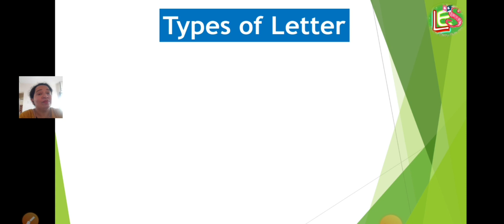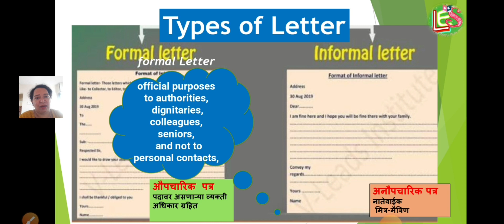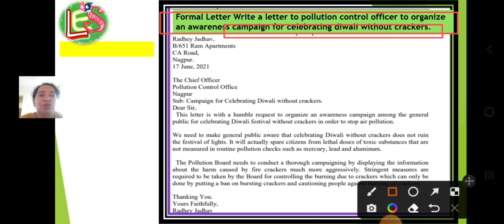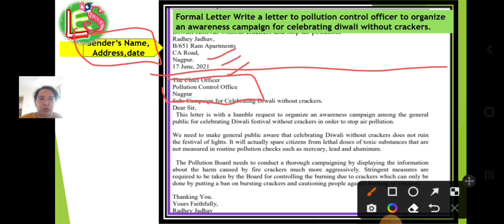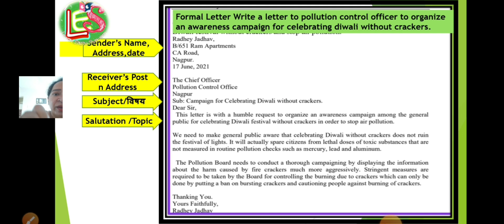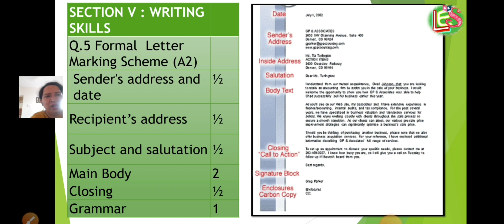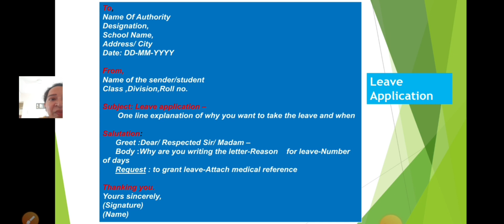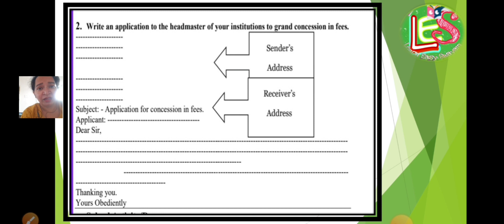Formal Letter SSC Board (10th Std Q.5A)इंग्रजीतून औपचारिक पत्र लेखन असे करा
Formal Letter SSC Board (10th Std  Q.5A)इंग्रजीतून औपचारिक पत्र लेखन असे करा ‎@Learn Easy Swayam
*10 वी* *SSC बोर्ड परीक्षा*.
 *इंग्रजी प्रश्नपत्रिकेतील  क्रमानुसार सराव*

 *Q.1A and B.*
 *Language Study*

 *Q.3A and Q.3.B.*
 *Poetry Section**

 *Writing Skill*
 *Q.5 पत्रलेखन*

 **Q.6A. Drafting a Speech*

 *Information Transfer**

e/0KWiDdHbjzI
OR